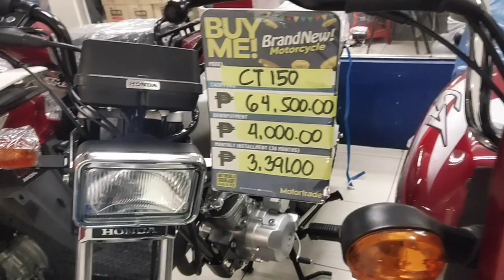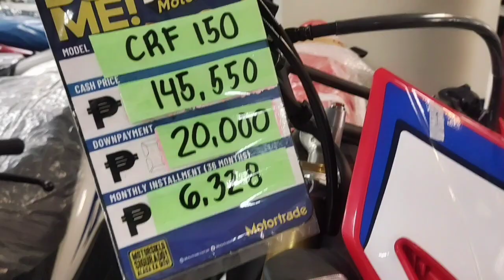MOTORTRADE CLUSTER 1 November 09, 2022 Available units and price.